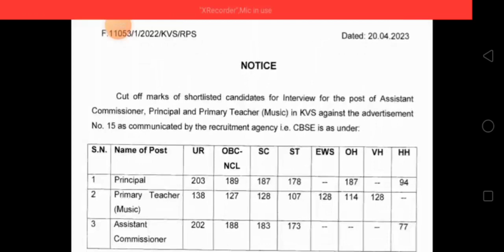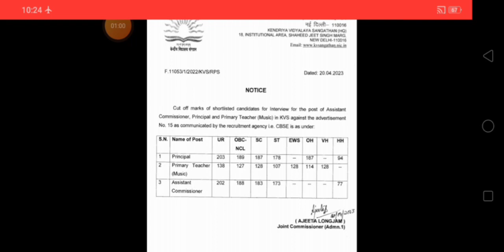KVS Result update | cutoff जारी | 120 और काम वाले जरूर देखे